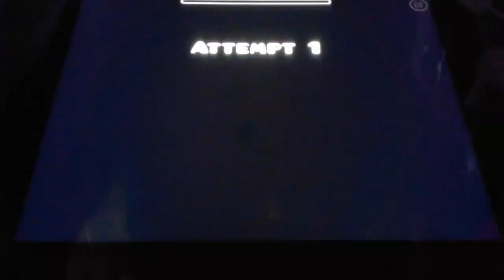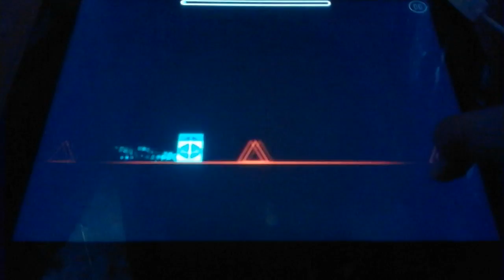Geometry Dash Meltdown: Part 2